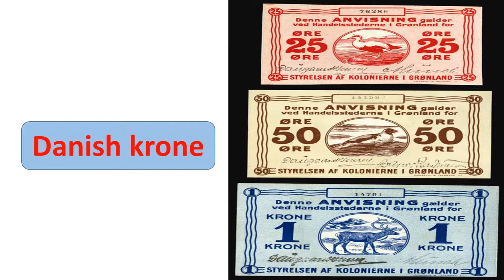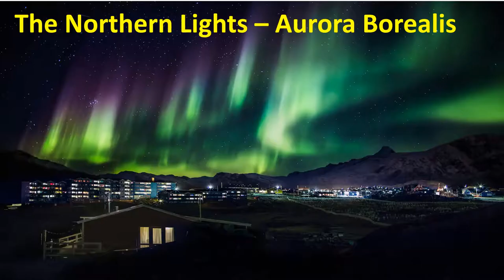GREENLAND - ENJOY AND KNOW ABOUT GREENLAND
THIS VIDEO PROVIDES YOU THE KNOWLEDGE OF GREENLAND AND VARIOUS TOURIST ATTRACTIONS.

For more  General Knowledge videos please visit